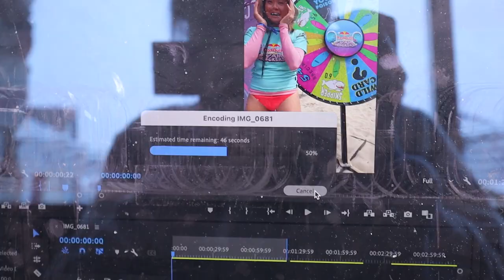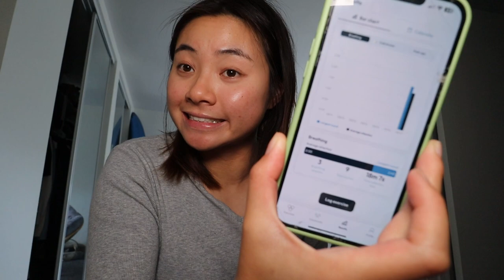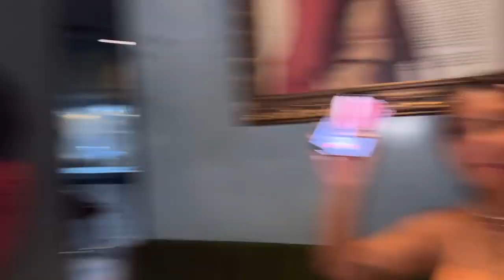3 months into my depressed era... (life updates + health scare)